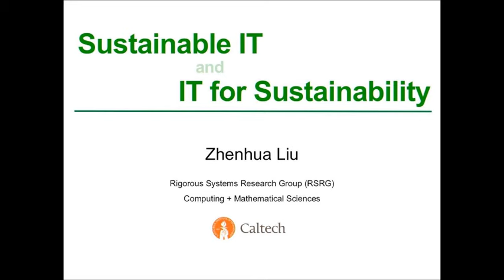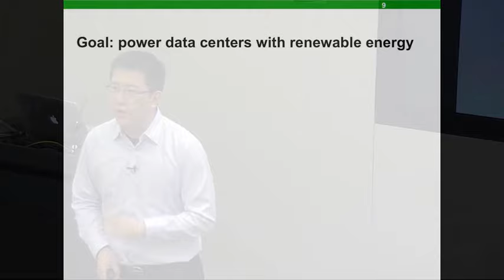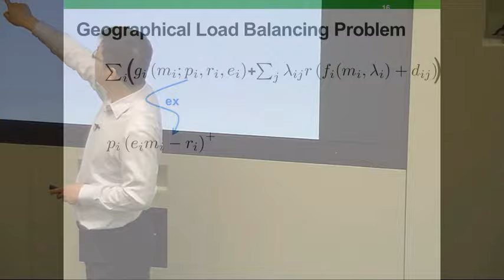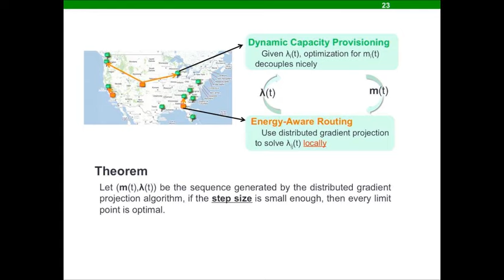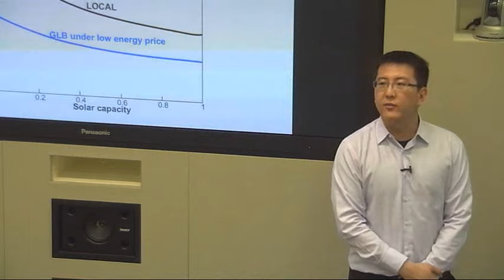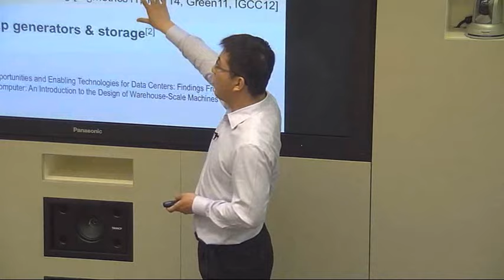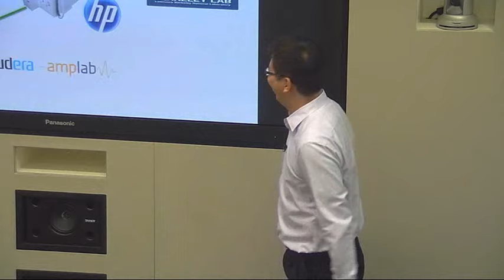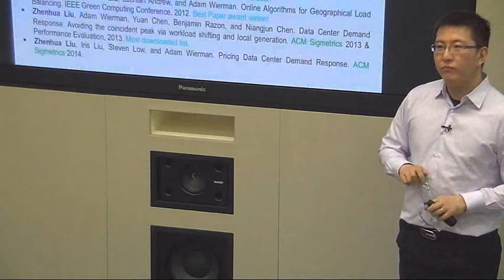Sustainable IT and IT for Sustainability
Energy and sustainability have become one of the most critical issues facing our society. This talk presents my research efforts in making IT systems more sustainable, and furthermore, using IT to improve the sustainability of the energy system.   IT represents the fastest growing sectors in energy usage and greenhouse gas pollution. Over the last decade there are dramatic energy efficiency improvements, but these do not necessarily lead to sustainability because more servers are demanded and dirtier energy sources are used. In the first part of my talk, I will use Geographical Load Balancing as an example to illustrate how to exploit the spatial flexibility in cloud workloads for renewable energy integration. In particular, I design algorithms with theoretically provable guarantees to deal with information uncertainties and the need of distributed control. Moving from theory to practice, I helped HP design and implement the industry's first Net-Zero Energy Data Center.   Making IT sustainable is the first step. My broader view is that the cloud can, and should, play a significant role in improving the sustainability and efficiency of the broad energy infrastructure. The second part of the talk focuses on data center demand response as an example. I will discuss its great potential and challenges, as well as my recent efforts in both control algorithm design for customers and market design for utility companies and our society. Some of the work is under industrial transfer with HP and utility companies.